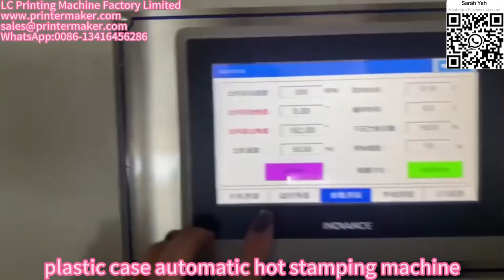plastic case automatic hot stamping machine